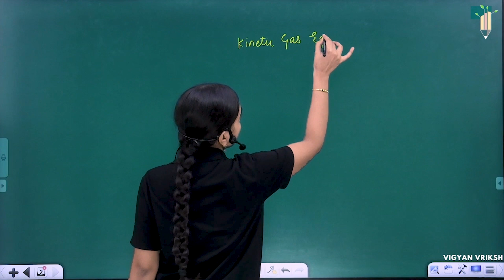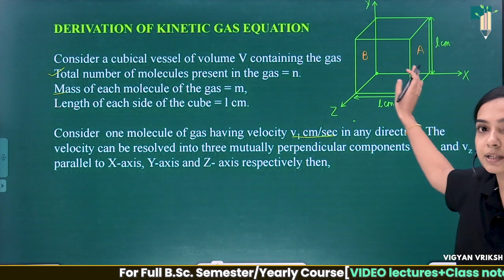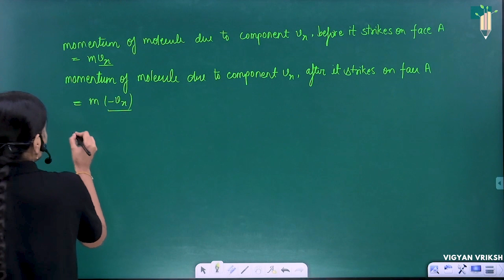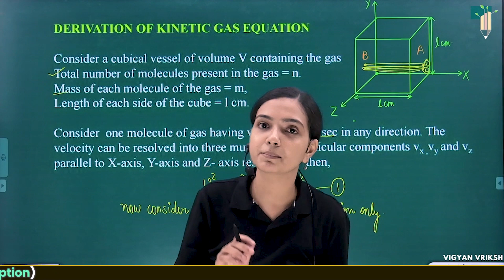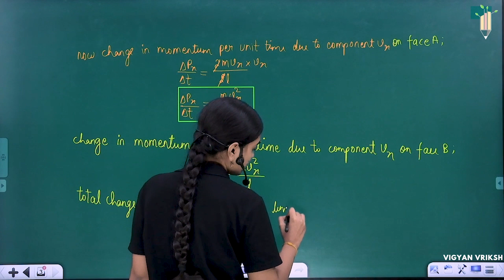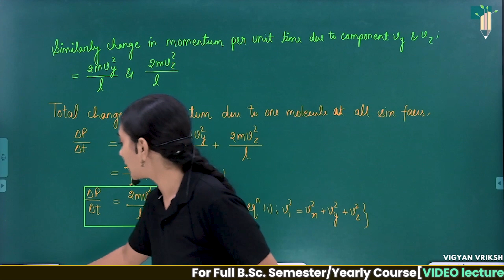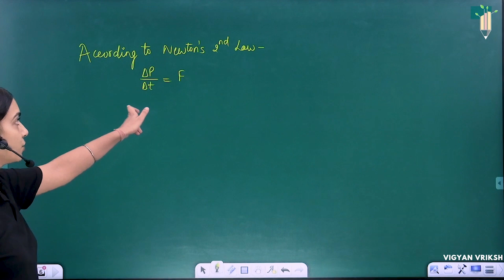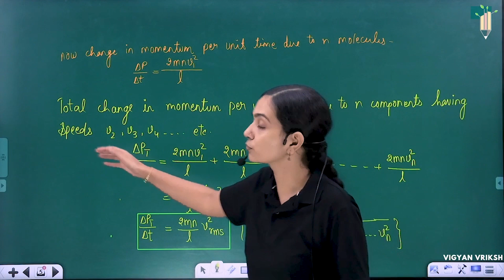Derivation of Kinetic Gas Equation Gaseous State